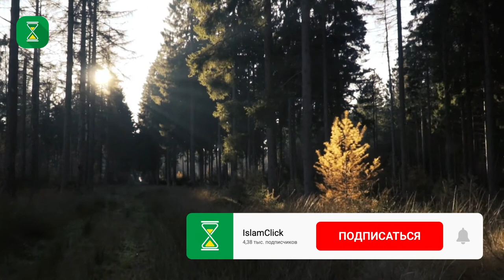Исра уа ль-Ми'радж и посещение Двух Святынь | Месяц Раджаб | Абу Яхья Крымский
Самое распространенное новшество в месяце Раджаб, о котором мы с вами должны знать, – это то, что делают люди двадцать седьмого Раджаба, вернее в двадцать седьмую ночь месяца Раджаб. Они считают, что это ночь, когда Пророк (да благословит его Аллах и приветствует) был перенесен из Мекки в Бейтуль-Макдис (Иерусалим), а потом вознесен на небесa, то есть ночь аль-Исра уаль Ми'радж. Они говорят, что двадцать седьмая ночь Раджаба – это и есть та ночь, и поэтому отмечают эту ночь, поэтому особо выделяют эту ночь, совершая в течение этой ночи ночной намаз (къиям аль-лейль), постясь днем.